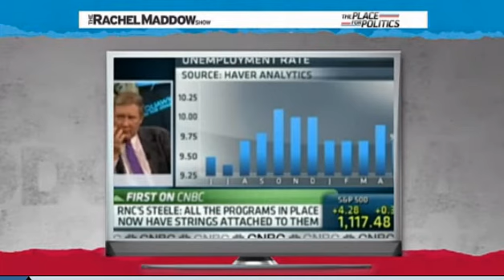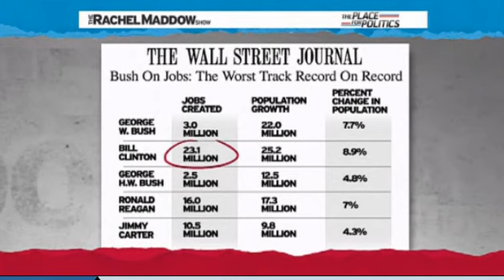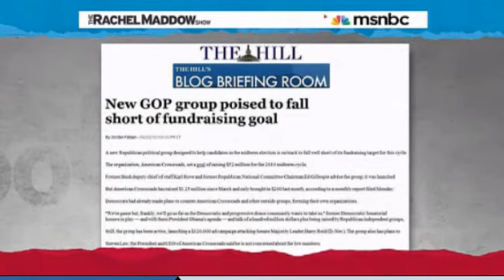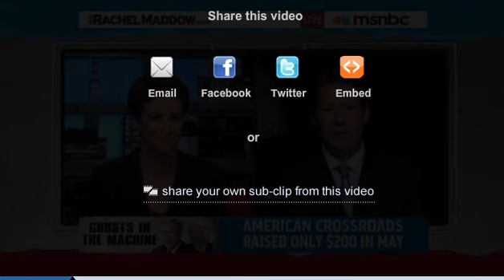Rachel Maddow - Michael Steels Rose-Colored Hindsight